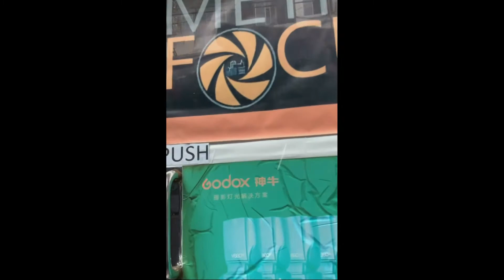QUIAPO | DAY 18